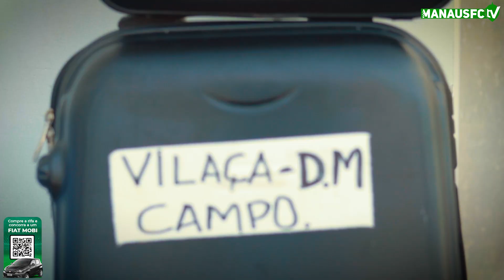Heróis anônimos do Manaus2020 - Vilaça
Conheça o massagista Vilaça, que trabalha no Manaus desde a data de criação do clube.